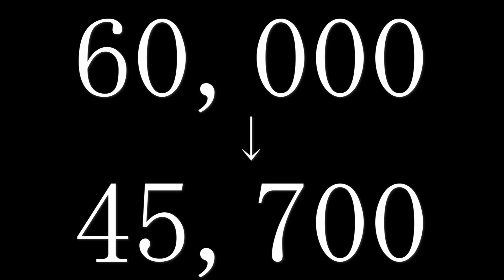【参加費160万円】WSOP2024メインイベント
堀内正人のX(旧Twitter)

【著書】
麻雀 激ムズ何切る問題集

堀内式システム麻雀 何切る?何鳴く?問題集

お仕事やゲストのご依頼はX(旧Twitter)のダイレクトメッセージかメールにて承っております。